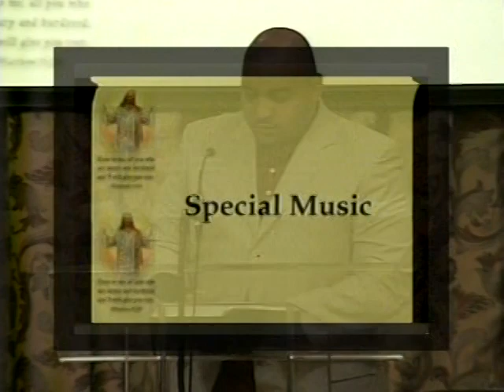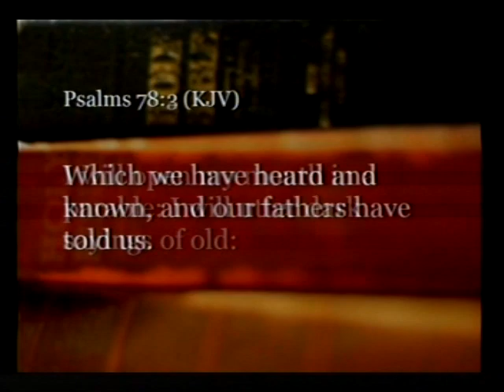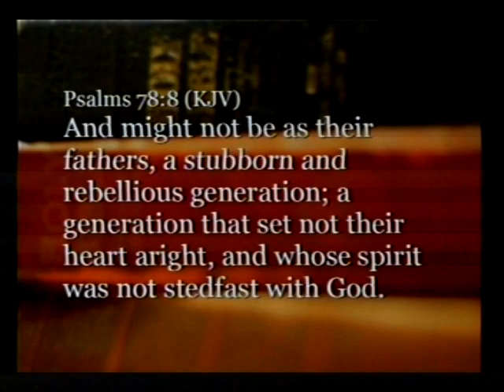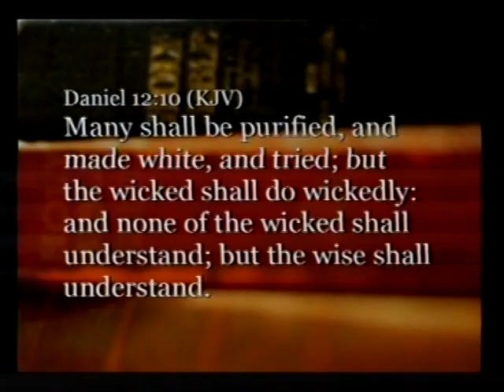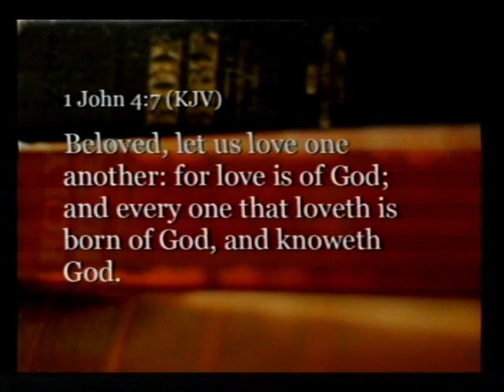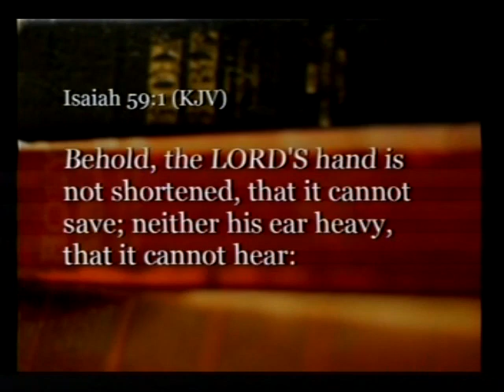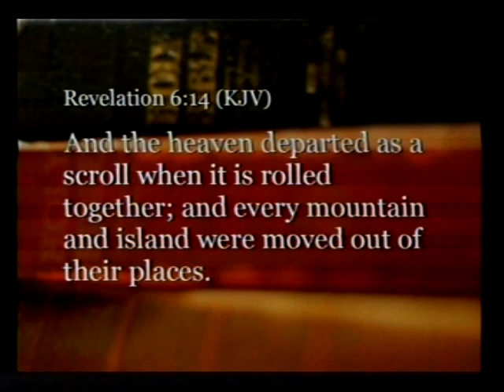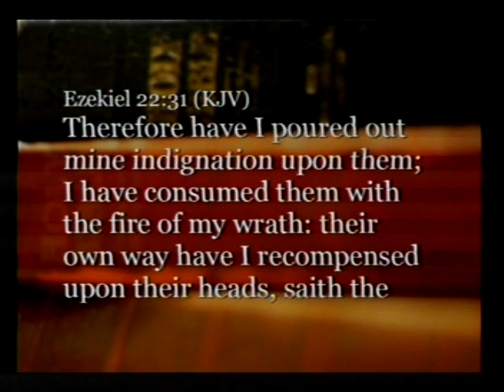Jeremiah Davis - MOL - Revival And Reformation Begin In The Home Disc 03 - In Search For A Man